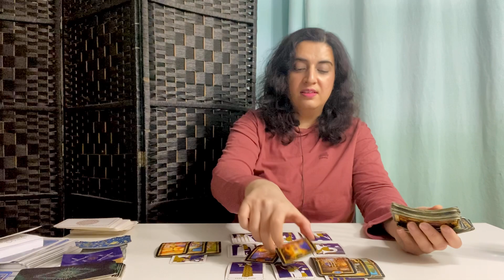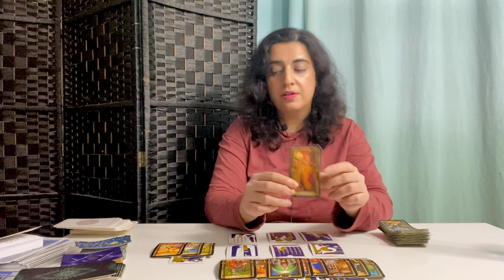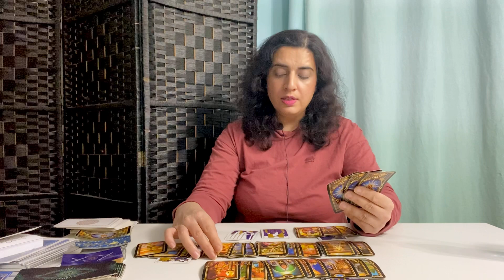LIBRA ♎️ - “Regretting Not Offering You Their Cup, They’re Determined To Manifest You” February 2023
General Tarot Love Reading -  LIBRA ♎️ - February 2023

70.00 USD - *Price Subject To Change*